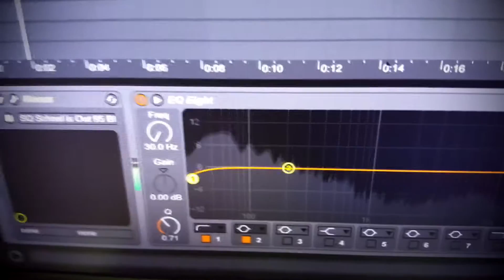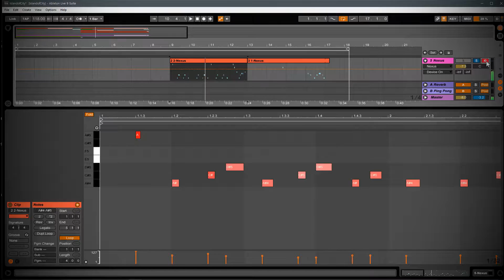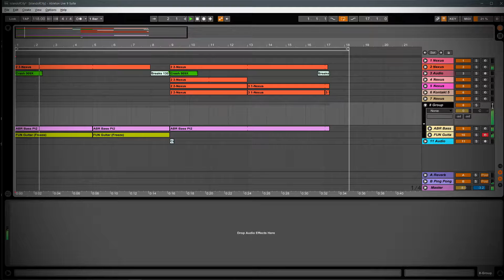How To Make Funky Video Game Music in Ableton Live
This was made for a video game music. Making of funky music is a delicate process you need to wear a rubber glove and then cover your instrument with clean paper towel.

Simplified Ableton Live Video Game Music Tutorials.